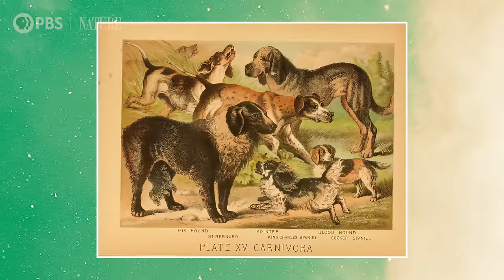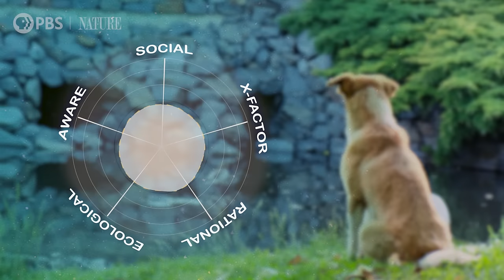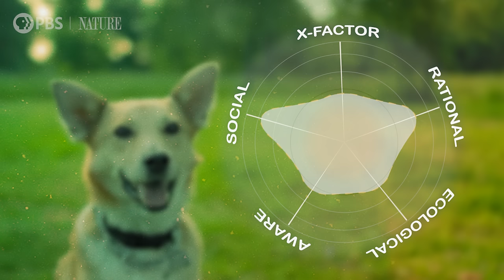How Intelligent are Dogs, Really? (feat. @TraceDominguez) | Animal IQ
Dogs are humanity's best friend, but did we domesticate the brains out of our favorite companions? What's your favorite dog video? Share it with us! 🐕

The humble dog has been adapting and evolving alongside humanity since before we learned agriculture and how to make our own tools. This long history means dogs are incredible at human-canine interaction but is there a downside to this all human-focused adaptation? Hosts Natalia Borrego and @TraceDominguez talk to Laurie Santos, Director of the Yale Cognition Center, to find out.

On Animal IQ we dig into the research and talk to the experts to find out just how smart animals appear to be. We then use that knowledge to fill in our AIQ Rubric across five domains of intelligence: Social, Rational, Awareness, Ecological, and our own intelligence X-Factor. Every animal is clever, but their talents vary based on their evolution, biology, values, adaptations, and environment. We hope y'all learn how each of our animals tick on Animal IQ!

This program is produced in collaboration with PBSNature! Follow them across the internet

Support was also provided by PBS Digital Studios! Follow them and learn more every day:

You can also seek out our experts and hosts here:
:: Laurie Santos ::

Study with 552 dogs, pet, assistant dogs in training, military explosive detection dogs, “variety of breeds” Game-based tests, hiding treats, -- then humans pointed, looked at hiding places

There is no human counterpart to some types of dog intelligence
University of Exeter psychology professor (and dog expert) Stephen Lea, says that domestication “has radically altered the intelligence of dogs.” Not so much raised or lowered it as changed its nature from the type of intelligence we would expect from a wolf.

Dog lovers have been saying it for years: dogs are smarter than many people give them credit for
Over the past decade, research into canine behavior and intelligence has been blossoming, and a range of experiments have suggested that dogs are capable of surprisingly complex feats of social intelligence and emotional sensitivity. On the whole, psychologist and dog researcher Stanley Coren estimates, the average dog's intelligence is roughly as sophisticated as a 2.5-year-old baby's.

Footage: Storyblocks, Nature Footage